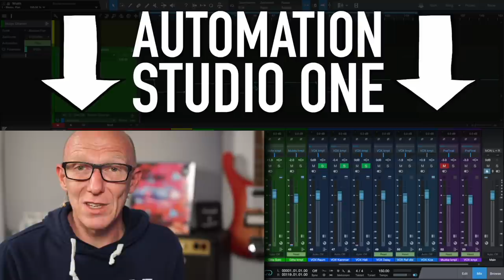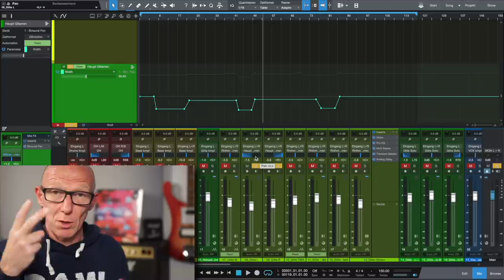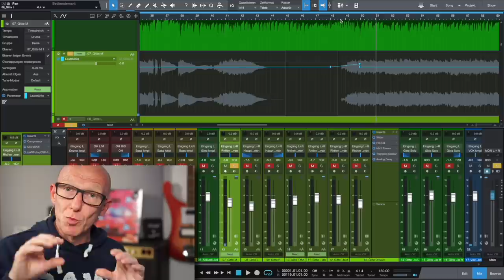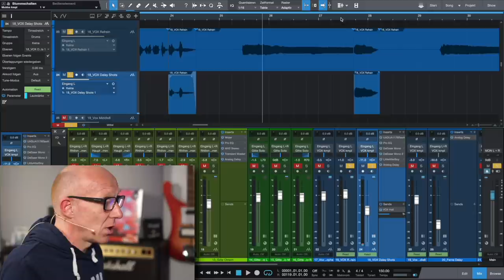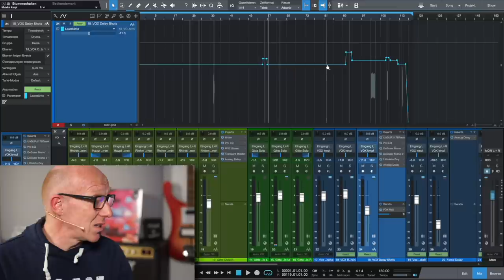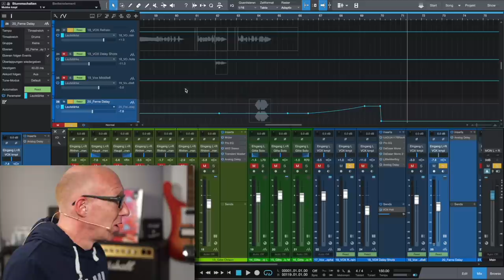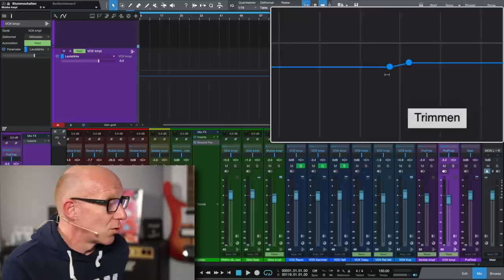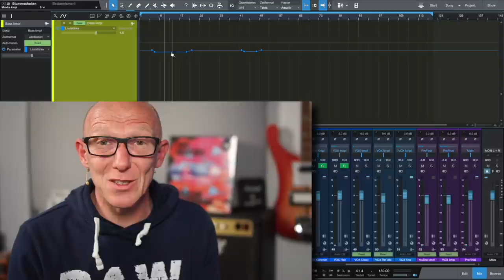Schlüssel zum Profi-Sound: 5 Beispiele für Automation beim Abmischen | Tutorial | Recording-Blog 107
Mixpraxis 107 | Wir mischen einen Song: Automation ist das Wundermittel der Mix-Profis. Wenn Du einen Mix im Radio hörst, dann ist mit ziemlicher Sicherheit mehr Zeit in die Automation, als in den eigentlichen Mix geflossen. Denn ein statischer Mix klingt gut, kann aber eintönig und langweilig klingen. Ich zeige Dir daher heute 5 Beispiele, wo Du mit Automation Deinen Mix interessanter, abwechslungsreicher und dynamischer gestalten kannst.

00:00 Worum geht es heute?
00:29 Wofür brauche ich Automation im Mix?
04:18 Panorama und Stereobreite automatisieren
08:16 Riser und Übergänge für organischeren Sound
12:32 Vocal-Delay für einzelne Wörter automatisieren
16:48 wiederkehrendes Delay mit Automation
20:05 Dynamik automatisieren für den fetten letzten Refrain